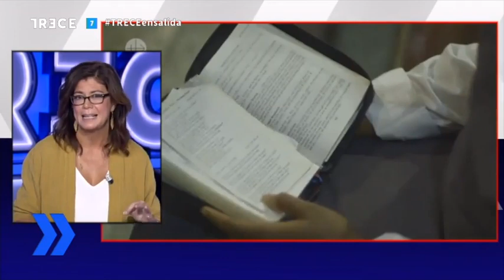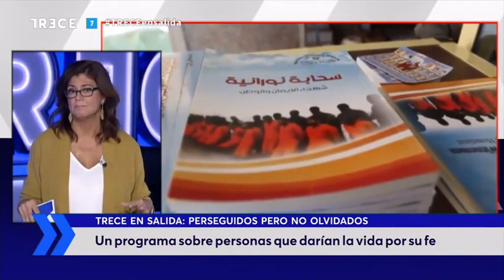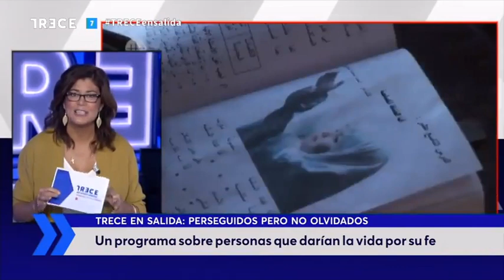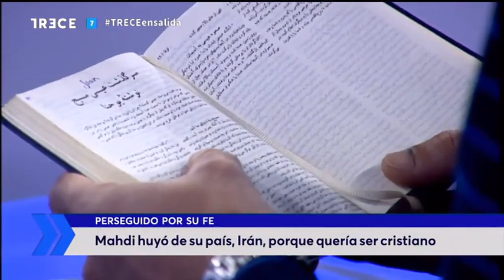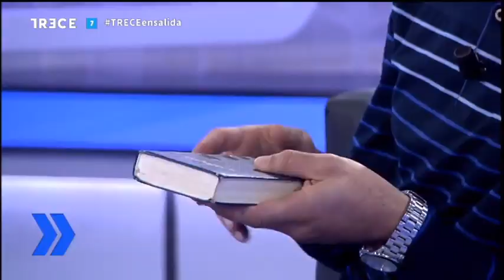Sehyed Mahdi, cristiano iraní exiliado por su fe | Perseguidos pero no olvidados | 15 sept 2020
El estreno de la nueva temporada de ‘Perseguidos pero no olvidados’, junto a TreceEnSalida, llega marcado por una historia de esas que dejan huella y nos recuerdan que aquellos que aman a Jesús de todo corazón, no lo cambian por nada del mundo. Seyed Mohammad Mahdi, originario de Irán, país en el que la libertad religiosa no existe y donde tener una biblia puede significar una sentencia de muerte. Mahdi cuenta: “Mi vida en mi país era normal, feliz, junto a mi familia y a mi hija, hasta que comencé un viaje de fe. Muy duro porque quería ser cristiano, era mi decisión”.
Además, Raquel Martín trae las declaraciones de Asia Bibi en exclusiva para ACN, en las que ha hablado sobre la ley de la blasfemia. Además, arte, imágenes y nuevas secciones para esta temporada.
Todos los martes a las 00:30h en Trece tv.